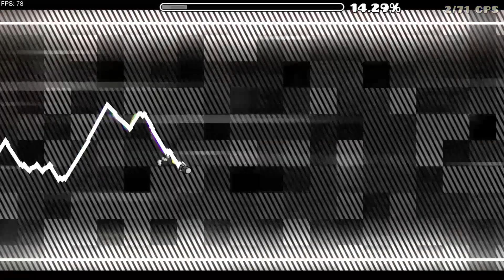Of Ambrosia 56%